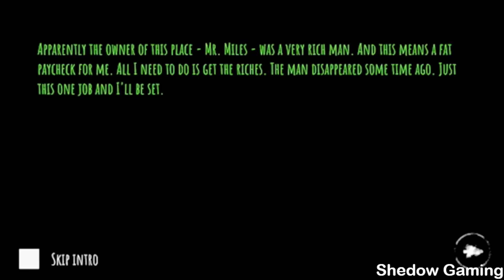Eyes The Horror Game In immersive Mode Full Gameplay (nightmare difficulty)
Hey everyone 👋 Welcome to my new video on Eyes: The Horror Game version 6.1.41! This video is a full gameplay of the legendary game Eyes in immersive mode in nightmare difficulty! I hope you enjoyed it!!! See you in another video!